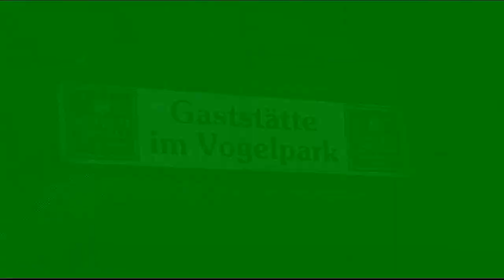2012 - SPORTLER-TREFFEN bei HANS FREISTADT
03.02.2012 - Sportler-Treffen ehemaliger Ringer, Boxer, Radrennfahrer, Gewichtheber usw. bei Hans Freistadt in seinem Lokal im Vogelpark Böhl-Iggelheim.

Günter Haritz - Radrennfahrer - Olympia-Sieger 1972 in München, Weltmeister 1970 + 1973, Europa-Meister 1974 + 1976, 7x Deutscher Meister im Radrennfahren, Ehrenbürger von Leimen,

Bernd Schwab - 3-facher Deutscher und 3-facher Polizei-Box - Europameister,

Jürgen Lingk - Boxer - Masseur,

Jürgen Spieß - Europameister im Gewichtheben,
und andere.
Hans Freistadt war früher selbst Boxer: 1965 Europa-Meister im Fliegengewicht, 1967 Box-Militär-Weltmeister im Fliegengewicht im Madison Square Garden, heute ist er der „Singende Gastwirt" in seinem Restaurant im Vogelpark Böhl-Iggelheim.
Dieses Video erscheint hier mit freundlicher Zustimmung von HANS FREISTADT.